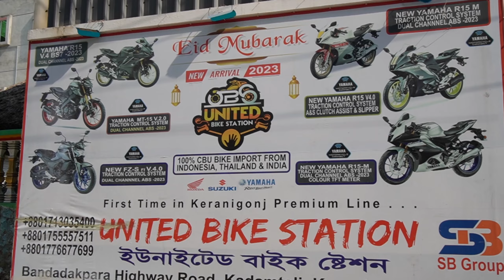Buying a new R15M | দুই চাকার ভালোবাসা | R15M Indian BS7 | Honda CBR 150R Silver | Chowdhury Shaheb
আপনাদের প্রত্যেকটি লাইক, কমেন্ট এবং শেয়ার আমাদের অনুপ্রানিত করে। আমাদের কাজের কারন আপনাদের এই অনুপ্রেরনা, আশা করছি এভাবেই পাশে থাকবেন।

Cameras:
SONY ZV-E10

Lens:
Sony 10-18mm OSS
Sony 16-50mm OSS

Microphones:
Freedconn (Helmet)

Video Edit: Premier Pro